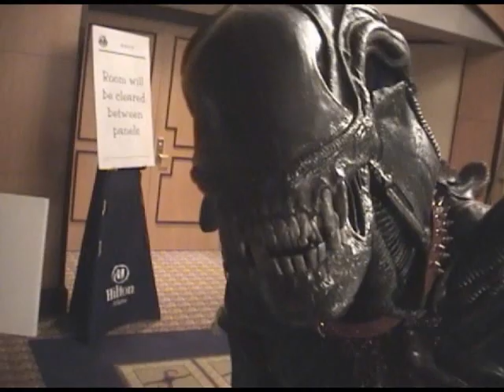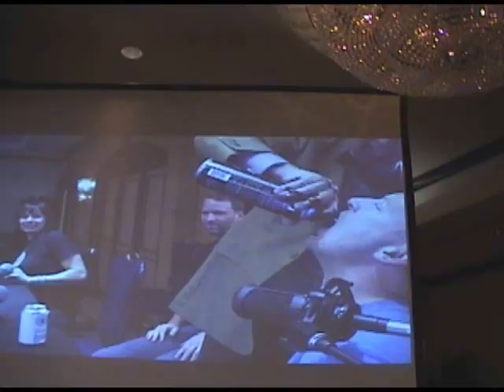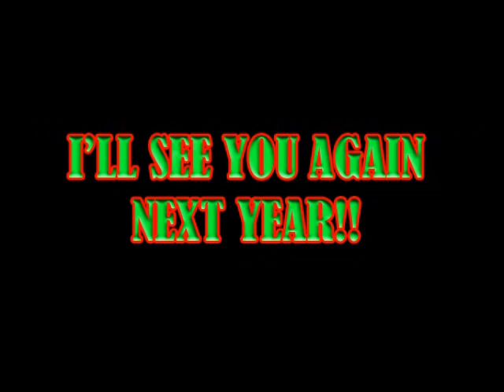DRAGON CON 2011 - DAY 3 : NSFW SHOW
Supernatural panel 2 - standing in line for NSFW - NSFW !